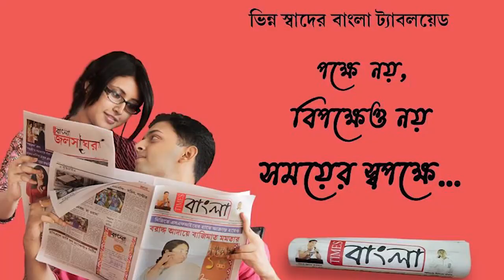পাঁশকুড়ায় তৃণমূলের ধিক্কার মিছিল শুভেন্দু অধিকারীর বিরুদ্ধে